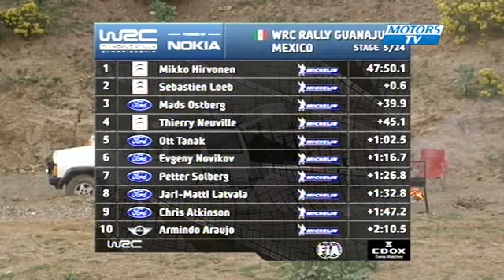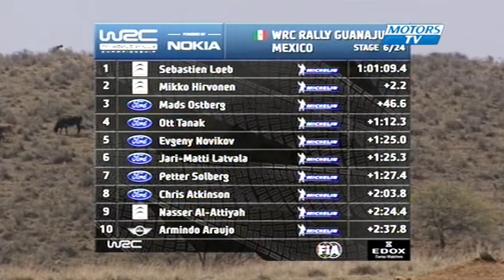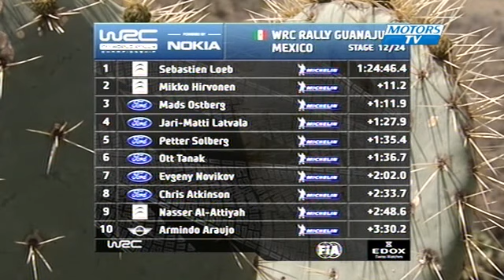WRC 2012 Mexico Day 1 - Part 2/2